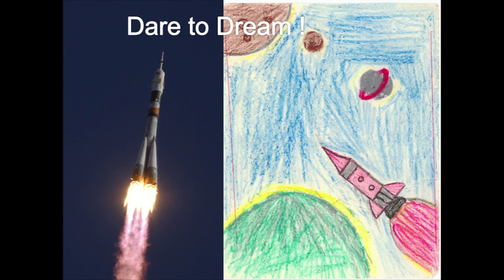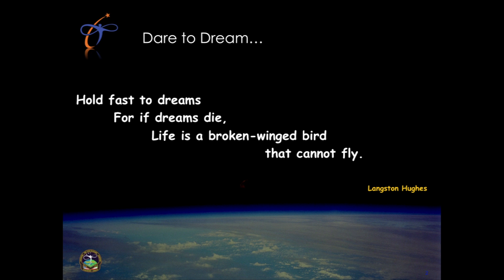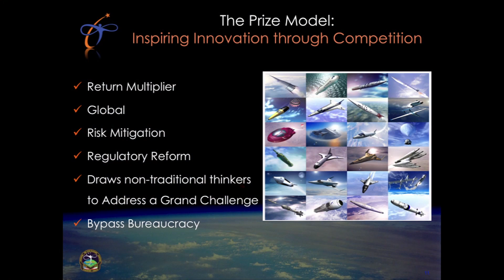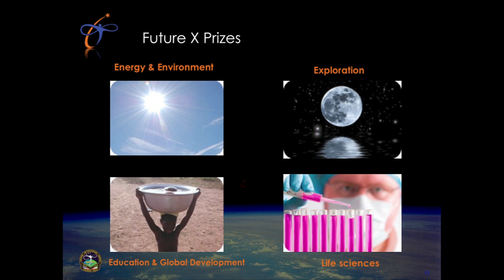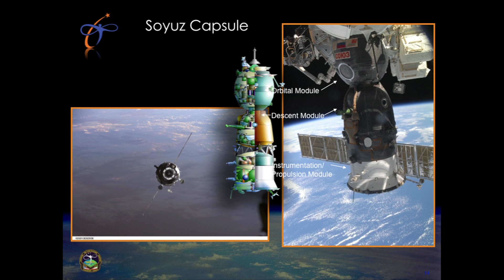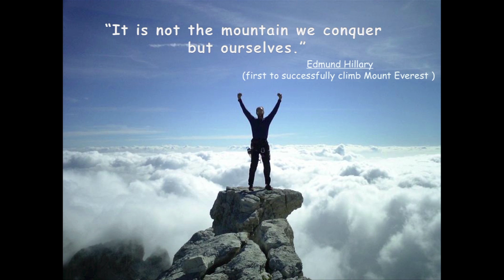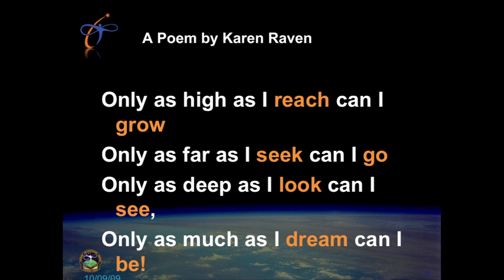Dare To Dream: How a Young Iranian Girl Became an Astronaut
Unlock your potential with Mindvalley. Start your free 7 day trial What’s the one best thing you could invest in? We believe it’s YOU and your personal growth 🌱 From health and fitness to public speaking and memory enhancement with the top experts in the industry, the Quest All Access Pass has you covered

To make it a reality, she partnered with Peter Diamandis to launch the X-Prize for aviation which eventually funded the development of Virgin Galactic, space craft that took America back to space. This also enabled open up private space travel to the world. Anousheh continues to help humanity to solve their problems through her philanthropic efforts and collaboration with X-Prize.

TIMESTAMPS OF THE IMPORTANT LESSONS FROM THIS VIDEO:
01:12 Anousheh Ansari's favorite quotes about dreaming
06:00 What was that fare that kept you even wanting to pursue your dream
11:42 Inspiring innovation through competition
14:08 Story of Anousheh Ansari's space visit